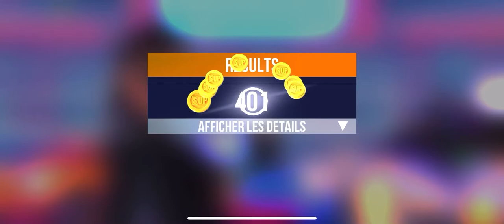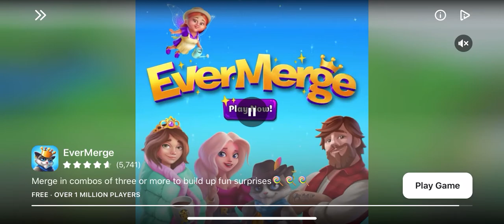SUP RACING MOBILE GAME GAMEPLAY WALKTHROUGH TUTORIAL NO COMMENTARY IOS SHOT ON IPHONE XR 2020